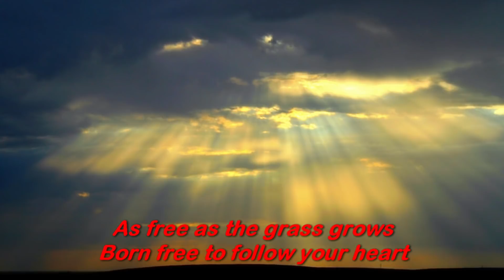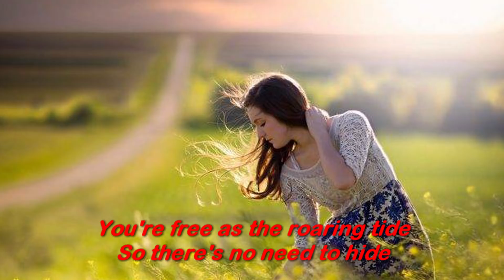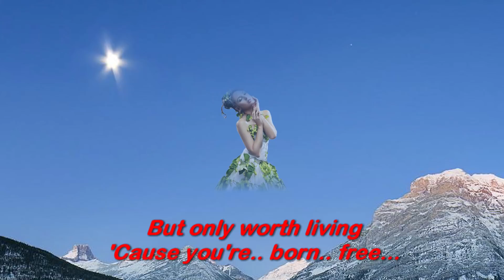Born Free (1968) - ANDY WILLIAMS - Lyrics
I ♥
Born free, as free as the wind blows
As free as the grass grows
Born free to follow your heart

Live free and beauty surrounds you
The world still astounds you
Each time you look at a star

Stay free, where no walls divide you
You're free as the roaring tide
So there's no need to hide

Born free, and life is worth living
But only worth living
'cause you're born free

SVansay (Vanhxay)